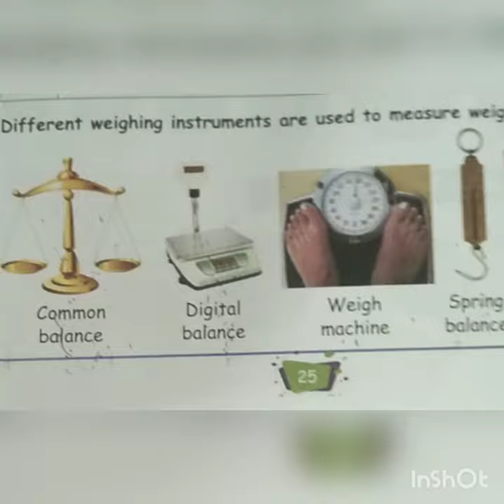IV - Std - Maths (Measurements)